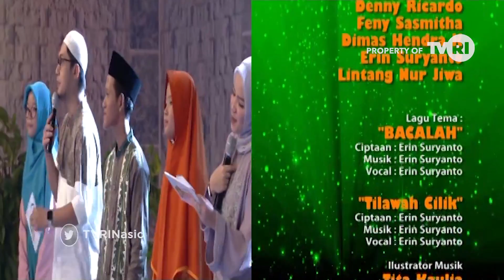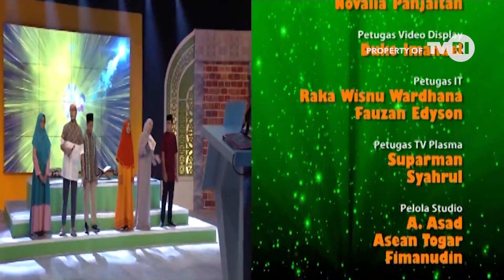TILAWAH CILIK 2020 EPS 9 (6/6)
Program pencarian bakat mengaji yang hadir mulai tahun 2019 ini hadir kembali untuk anda pada tahun 2020, program Tilawah Cilik bersama @ferryardiansyah19 & @tasyanurmedina serta para juri - juri yang memberikan masukan para peserta Tilawah Cilik 2020.  Kini siap menemani anda setiap hari pukul 14.30 WIB tentunya hadir di TVRI media pemersatu bangsa.